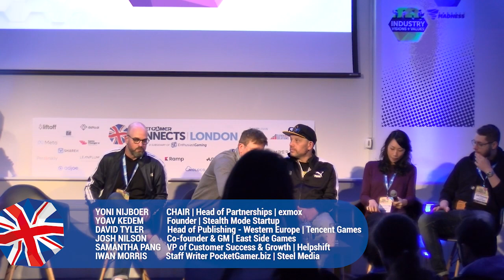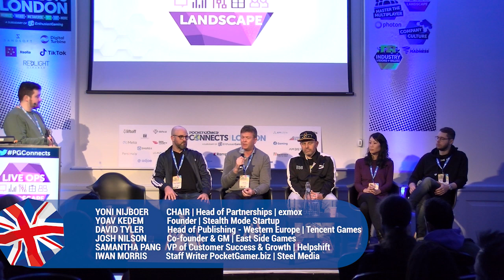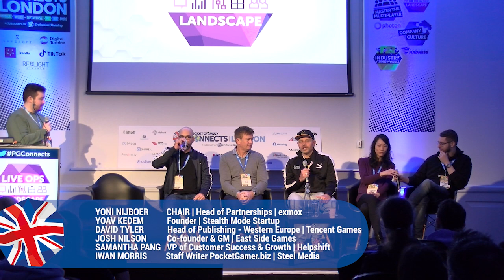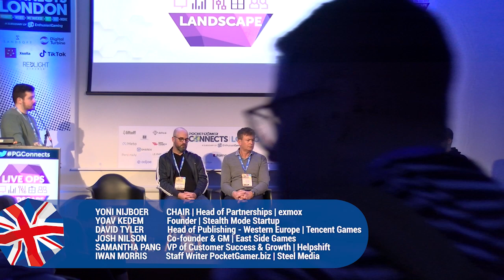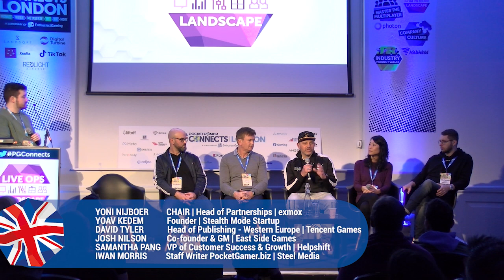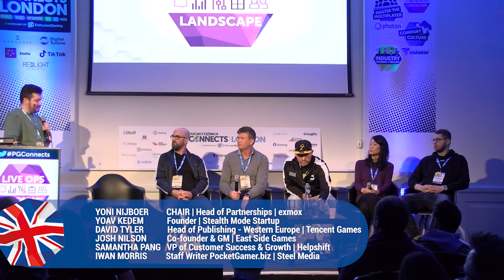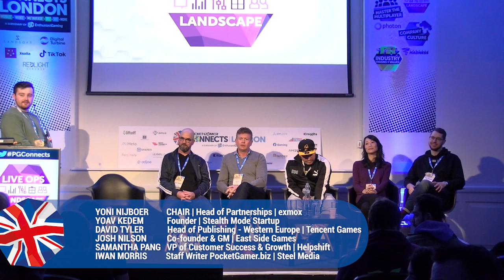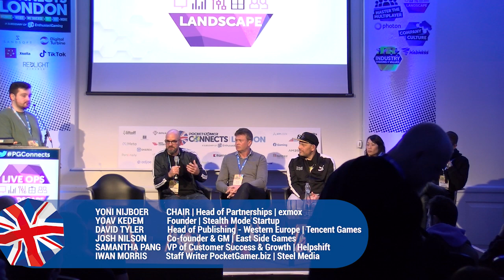Panel: Interaction & Iteration: Best Practices for Getting the Most out of Your Live Ops Strategy.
In this video, our panel of experts discuss Interaction & Iteration: Best Practices for Getting the Most Out of Your Live Ops Strategy.

Panel:
Josh Nilson, Co-founder & GM, East Side Games, Gleb Platonov, CEO & Founder, OUTLOU:D, Yoav Kedem, Founder, Stealth Mode Startup,
David Tyler, Head of Publishing - Western Europe, Tencent Games, Samantha Pang, VP of Customer Success & Growth, Helpshift,
Iwan Morris, Staff Writer PocketGamer.biz, Steel Media.

Live Ops Landscape